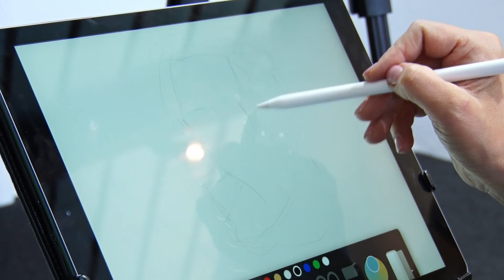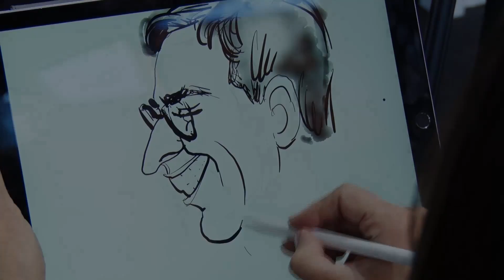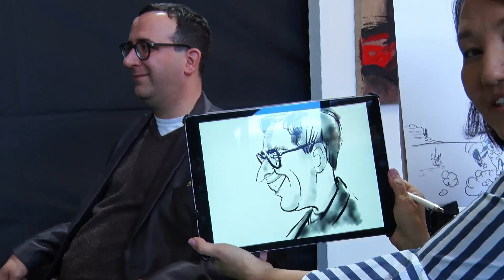Auf der Kunst Messe Graz bei Aigerim Bekem!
Aigerim Bekem ist eine Künstlerin, welche oft auf Reisen ist und sich überall wie "zuhause" wohl fühlt. Einer der vielen Stopps, war die Kunst Messe Graz. Auf dieser Messe stellte sie ihre Hingabe was das Zeichen von Karikaturen angeht und die Abstrakte Kunst dar.